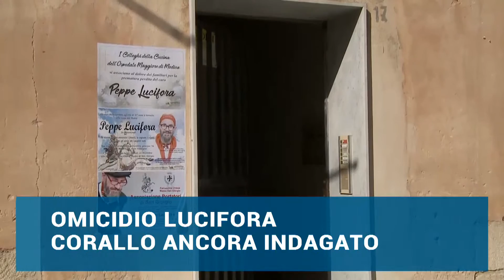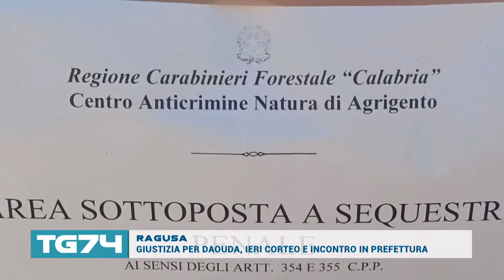TG 23 LUGLIO 2022